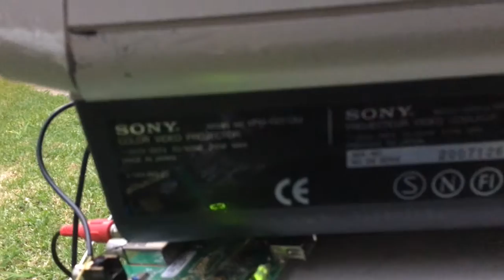Sony VPH-1001 QM CRT projector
The circuit board at the front of the projector is a DVB-T set-top box, which is falling to pieces but still works.

I bought this projector from eBay for only $20. It had a power supply fault, but i happen to own a similar model projector that had burnt picture tubes, so i took the functional PSU from that unit to fix this unit

The projector produces a good picture, though it was not 100% adjusted. This video shows the unit outdoors, and it has decent brightness for a CRT projector at 600 lumens.

Update mid 2016: Projector has been sold.